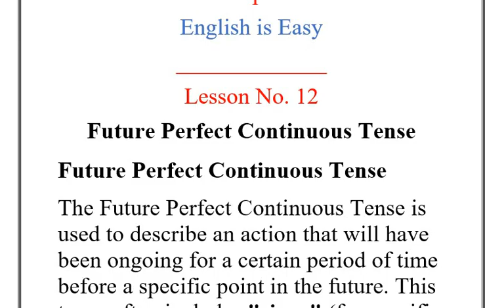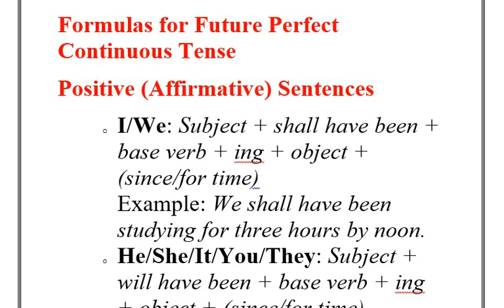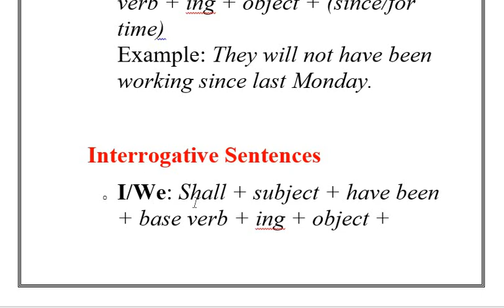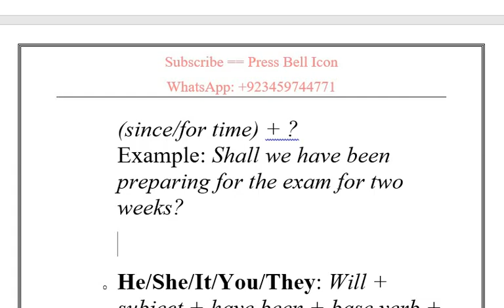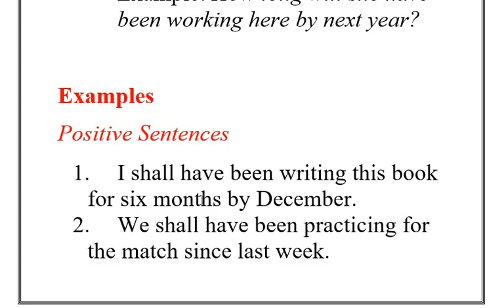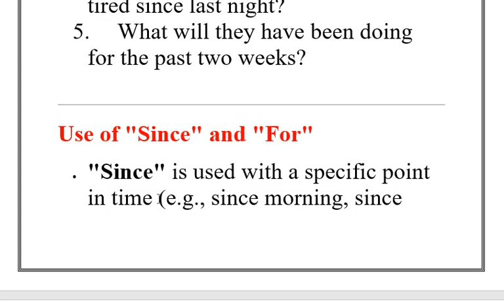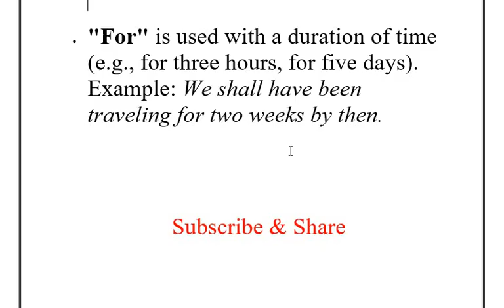Lesson 12 Future Perfect Continuous || Grammar is Easy || English Grammar in Urdu/Hindi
Here is an easy course to learn English grammar. Enjoy learning.
In this videos we will learn the use of Present Perfect Tense in English.
It will help you to enhance grammatical skills to be a fluent speaker of English.

Skype: tayyab.yaqub1